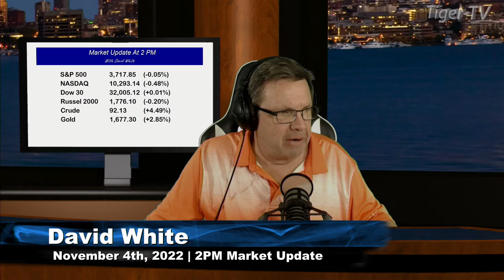November 4th 2PM ET Market Update on TFNN - 2022